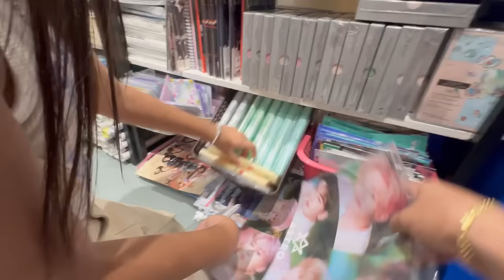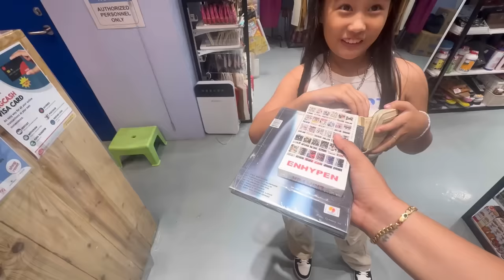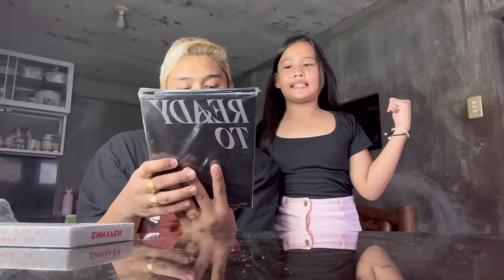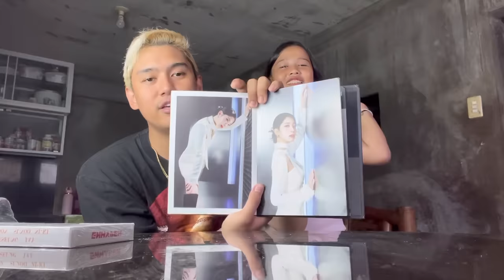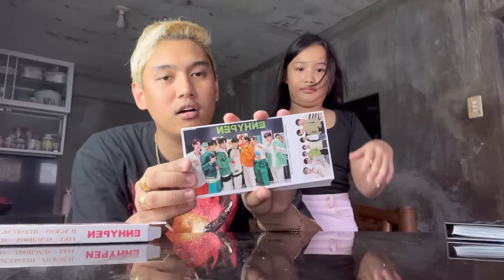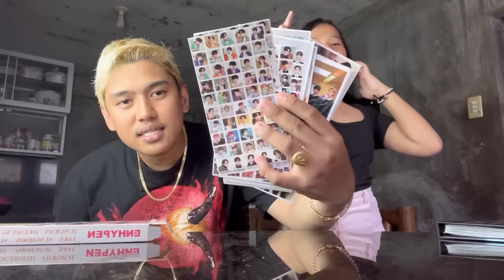UNBOXING CHLOE’S FIRST KPOP ALBUM!! + Unboxing TikTok Parcel | Grae and Chloe